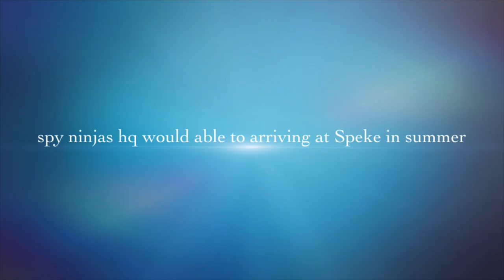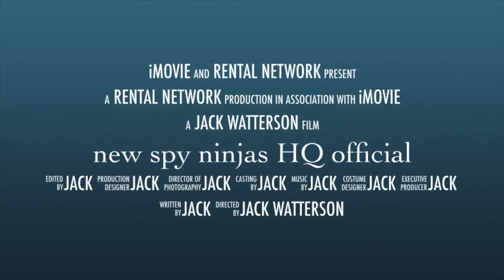new spy ninjas HQ official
new spy ninjas hq to could coming at summertime in July 2024 because to having new spy ninjas theme park and all kinds inside of spy ninjas hq to possible associate with new spy ninjas special agents will look after you for your formal safety concerns in spy ninjas hq because families and children and schools and groups will could should coming to spy ninjas hq for fun please don’t forget to comment on below the description ​⁠@spyninja_edits8349 ​⁠@Randomvideos26284 ​⁠@laserdish4379